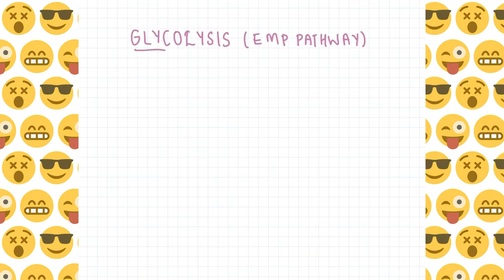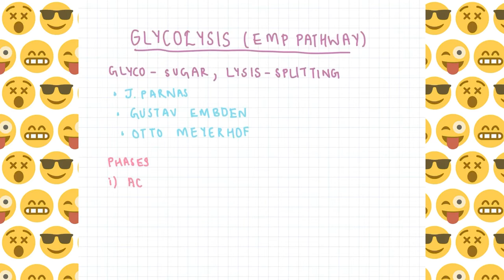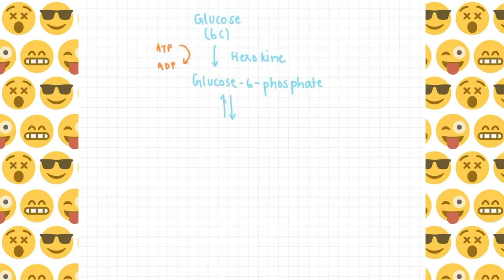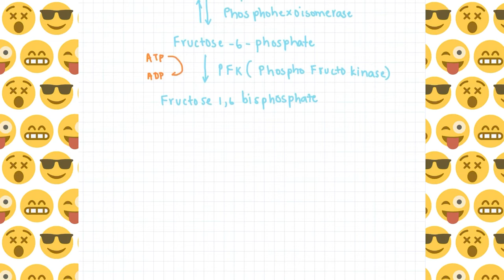Glycolysis (Tamil)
Hey guys ,,,,,,, hope you enjoy this video. Let me know which video you want to see next in the comments section. This video will be useful to crack  NEET. I post videos on physics,chemistry and biology.